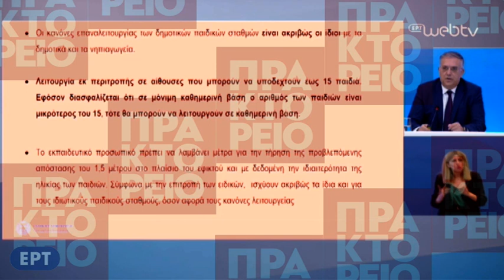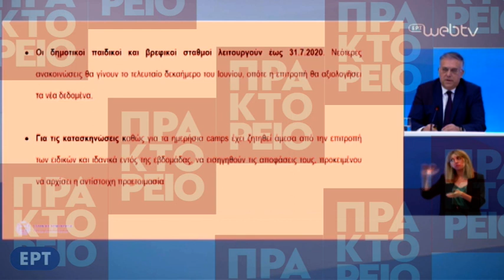Την επαναλειτουργία των παιδικών και βρεφικών σταθμών ανήγγειλε ο υπουργός Εσωτερικών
Την επαναλειτουργία των παιδικών και βρεφικών σταθμών ανήγγειλε ο  υπουργός Εσωτερικών, Τάκης Θεοδωρικάκος κατά την ενημέρωση των πολιτικών συντακτών. Πηγή ΕΡΤ